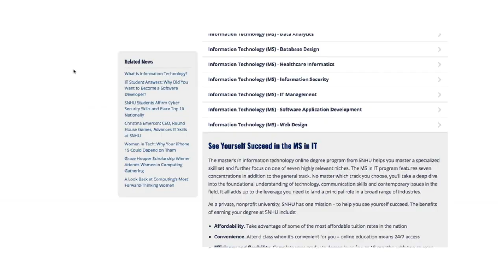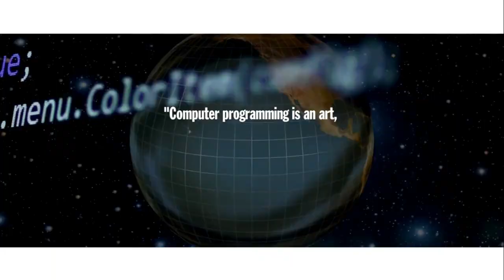Central City Academy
Going to Start JavaScript & Solidity Language Course